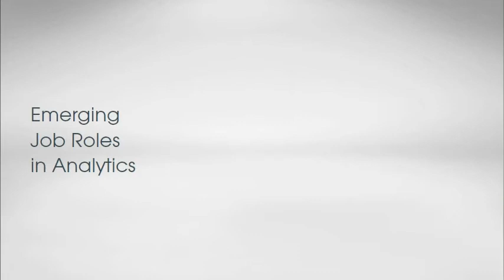Emerging job roles in analytics